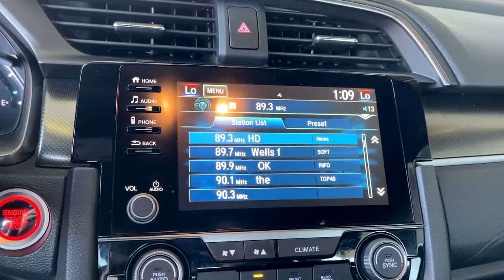2019 Honda Civic used, Ontario, Corona, Riverside, Chino, Upland, Fontana, CA 2089623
2019 Honda Civic

Crown Toyota
1201 Kettering Drive

2019 Honda Civic EX Clean CARFAX. Cloth.brCrown Toyota typically sells between 600 and 700 new vehicles every month making it a top five Toyota dealer in the nation! We get more clean, one owner trade-in vehicles than any dealer in the Inland Empire! Most car dealers have to buy their inventory from rental car companies or auctions. The vehicles that end up at auctions are usually those that other dealers have rejected for some reason. We rarely need to go out and buy inventory for our used car department. Please stop by soon and check out our huge selection of clean, one owner cars, trucks, vans and SUV's. Many of which are Toyota Certified with low interest financing and a great warranty built in! Shop the smart way at John Elway's Crown Toyota! At John Elway's Crown Toyota we focus on what's really important - your experience. One Price, Simple, No Games.brbrAt John Elway's Crown Toyota we focus on what's really important - your experience. Our One Price, Simple, No Games philosophy takes the hassle and frustration out of buying a vehicle. We monitor the market for what each vehicle is actually selling for after all the hours of back and forth negotiation. Then we post one price - our BEST price - on every vehicle upfront, saving you time and frustration. John Elway wants to be ''YOUR''Toyota dealer.